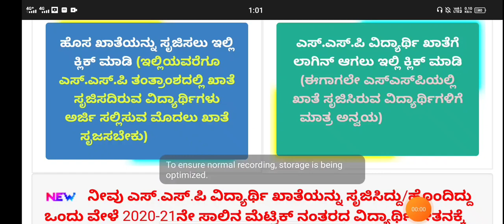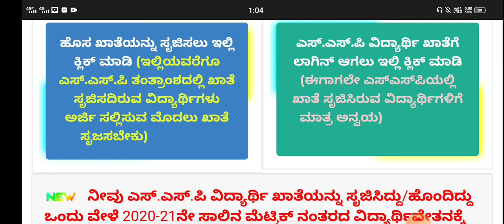SSP LATEST UPDATES|RENEWAL|LAST CHANCE|AMOUNT NOT CREDITED|students solution